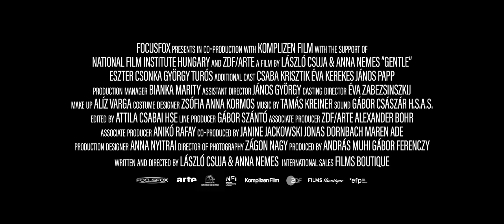ZARİF / GENTLE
Macaristan, Almanya, 2022, 93’
Hungary, Germany, 2022, 93’

Yönetmen Director: Anna Nemes, László Csuja
Senaryo Screenplay: Anna Nemes, László Csuja
Görüntü Yönetmeni Cinematography: Zágon Nagy
Kurgu Editing: Attila Csabai HSE
Müzik Music: Tamás Kreiner
Yapım Production: FocusFox Studio, Komplizen Film
Oyuncular Cast: Eszter Csonka, György Turós, Csaba Krisztik

Ödüller
2022 Raindance FF; En İyi İlk Film
2022 Brüksel FF; İzleyici Ödülü - Yönetmenler Haftası, FIPRESCI Ödülü
2022 Palic FF; Mansiyon

Awards
2022 Raindance FF: Best Debut Feature
2022 Brussels FF: Audience Award - Directors' WeDirectors'CI Award
2022 Palic FF: Special Mention

Kadın vücut geliştirmeci Edina, hayat arkadaşı ve antrenörü Adam ile dünya şampiyonluğunu kazanma hayalleri kurmaktadır ve bunun için her şeyi feda etmeye hazırdır. Bu sırada karşılaştığı tuhaf bir aşk, ona hayalleri ile gerçek benliği arasındaki farkı gösterir.

Edina, a female bodybuilder, is ready to sacrifice everything for her dream of winning Miss Olympia, an ambition she shares with her life partner and trainer, Adam. The unusual love she encounters on her journey allows her to decipher the difference between her dreams and her true self.

László Csuja
László Csuja 2015 yılından bu yana Budapeşte Tiyatro ve Film Sanatları Üniversitesi'nde ders veriyor. Sundance'te aday gösterilen ve Brüksel Film Festivali'nde Yönetmenler Haftası'nı kazanan Zarif ve Karlovy Vary Film Festivali'nde Jüri Özel Ödülü'nü kazanan Blossom Valley (2018) filmlerinin yönetmenidir.

László Csuja
Since 2015, László Csuja has taught at the University of Theatre and Film Arts in Budapest. He is also a film director known for Gentle, nominated at Sundance, and winner of the Directors' Week at the Brussels Film Festival as well as Blossom Valley (2018), which won the Special Jury Prize at the Karlovy Vary Film Festival.

Anna Nemes
Aynı zamanda ressam olan yönetmen Anna Nemes’in ilk kurmaca filmi Zarif prömiyerini Sundance Film Festivali'nde yaptı ve festivalin yarışma programına dahil edilen ilk uzun metraj Macar filmi oldu. Kadın vücut geliştirme sporu üzerine bir deneme-belgesel olan son filmi Beauty Of The Beast (2022) Saraybosna Film Festivali’ne seçildi.

Anna Nemes
Anna Nemes is a multi-talented artist who works in both painting and film. Her first fiction film, 'Gentle,' premiered at the Sundance Film Festival and was the first Hungarian feature film to be selected for the festival's competition program. Anna's latest film, 'Beauty Of The Beast,' is an essay-documentary that explores the world of female bodybuilding. The film was recently screened at the Sarajevo Film Festival.